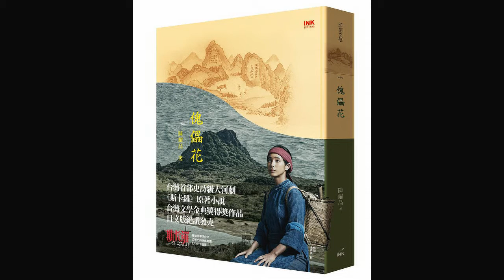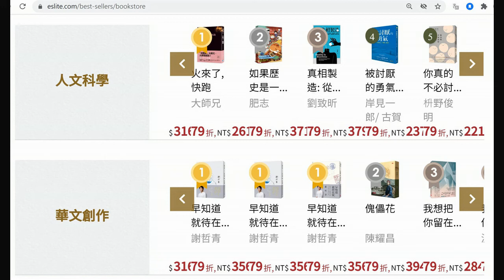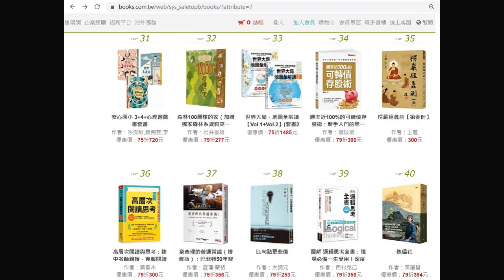本週台灣暢銷書：傀儡花(九月第三週)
電視劇“斯卡羅”原作，將歷史與創作融合，對於喜歡台灣歷史小說的朋友，本書很值得細讀。不過，書中有些特殊用字，讓瑪莉蓮不時和字典當好朋友，學習很多😅

Lady the Butterfly
作者：陳耀昌
出版社：印刻文學生活雜誌出版股份有限公司
出版日期：2016/01/05

博客來雙週暢銷榜第四十名
誠品書店七日暢銷榜華文創作類第二名
傀儡花

內容簡介
台灣首部史詩級大河劇《斯卡羅》原著小說——《傀儡花》

《島嶼DNA》作者繼《福爾摩沙三族記》
又一部台灣史小說力作